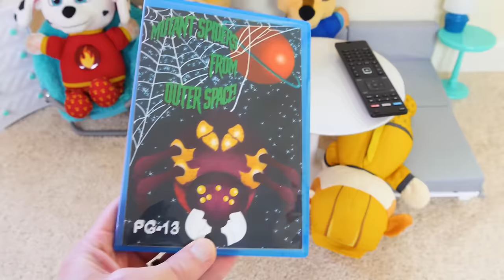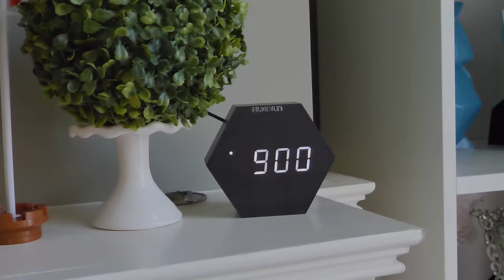Paw Patrol बच्चों के लिए अकेले घर मजेदार खिलौना सीखने का वीडियो! Hindi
बच्चों के लिए पवन पैट्रोल होम अलोन फनी टॉय लर्निंग वीडियो! बच्चों के लिए इस मजेदार टॉय लर्निंग वीडियो में, पैट पैट्रोल अकेले घर में हैं। देखो के रूप में पिल्ले एक उछालभरी घर पर बाहर खेलते हैं, और यहां तक कि वीडियो गेम खेलते हैं! लेकिन राइडर के दूर रहने पर क्या पिल्ले जिम्मेदार हो सकते हैं?